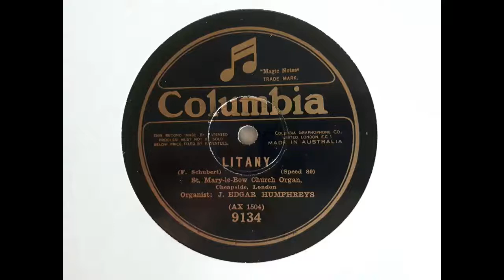J. Edgar Humphreys (organ) - Litany (Schubert) (1926)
Archeological evidence indicates that a church had existed on the site of St Mary-le-Bow, Cheapside, since Saxon times. The church was rebuilt in mediaeval times, and its steeple became a landmark of London. When it was destroyed in the Great Fire of London in 1666, it was one of the first churches to be rebuilt, this time according to a design of Sir Christopher Wren.

Joseph Edgar Humphreys (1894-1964) was born in Liverpool. He was organist of the West Ham Union Workhouse, Leytonstone, from 1911 to 1915, thereafter organist and director of music of the Bethnal Green Congregational Church and subsequently appears to have become organist of St Mary-le-Bow, where he was married in 1924. His appointments as organist appear to have been in addition to his regular career, as records indicate that he spent his working life as a civil servant employed by the Home Office.

At St Mary-le-Bow, Humphreys played the 3 manual organ installed in 1880 by J. W. Walker. On this instrument, he made two recordings in 1926. (This was the first, recorded 27 April 1926.)  From these, it is apparent that he was a fine organist, trained in the romantic tradition.

Apart from the quality of the performances, the recordings are of historical significance, because the organ - and almost the whole of the church - were destroyed by bombing in May 1941. The church was later rebuilt, but with a totally new organ.